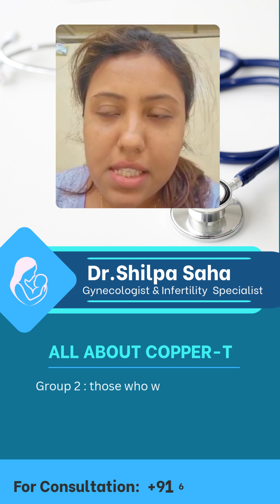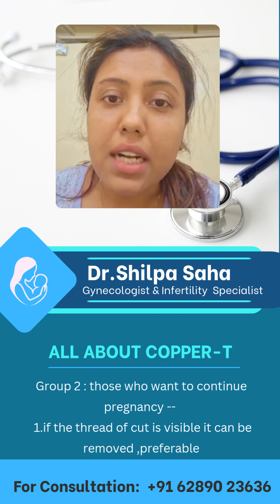“Copper T & Pregnancy | Can You Get Pregnant With Copper T? Explained Simply by Dr.Shilpa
Confused about Copper T and pregnancy? 🤔
In this video, we explain whether pregnancy is possible with Copper T, how effective it is, and what every woman should know before choosing this contraceptive option. 💡👩‍⚕️